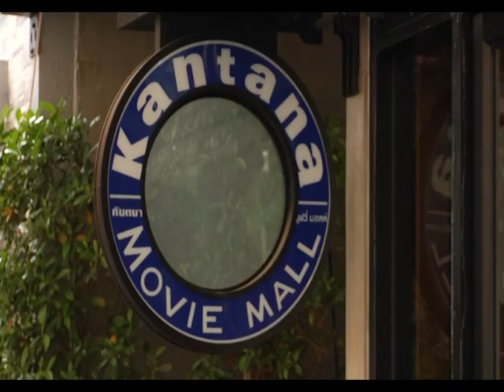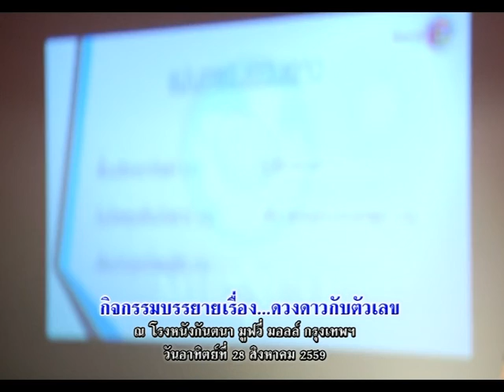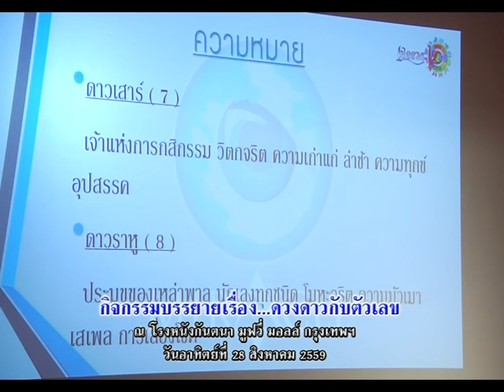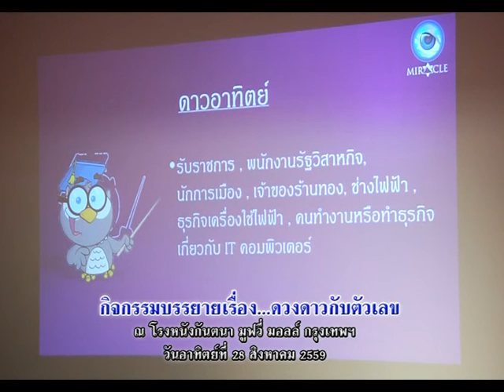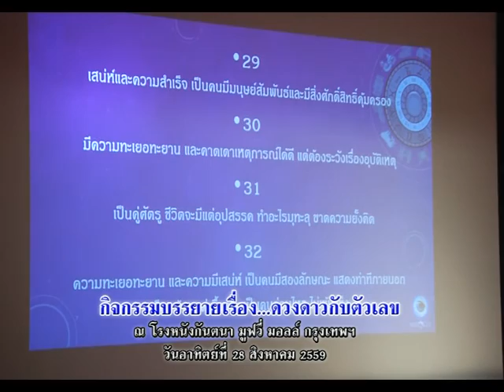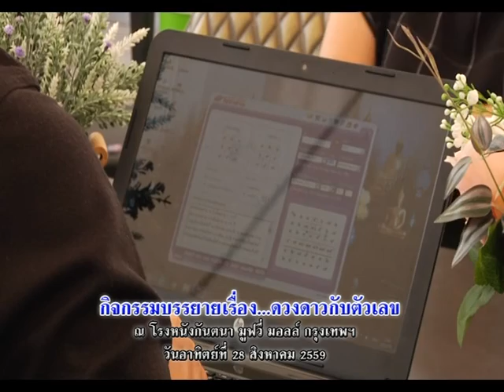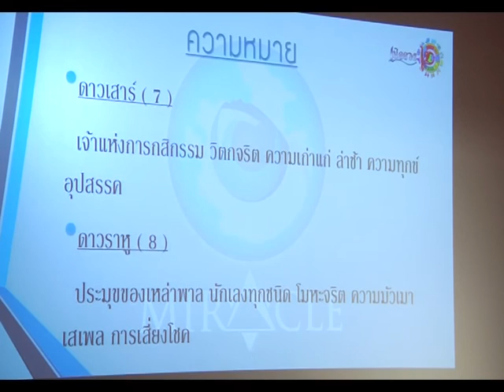รายการเปิดดวง 12 ราศี | 10/10/59 | EP. 2/4